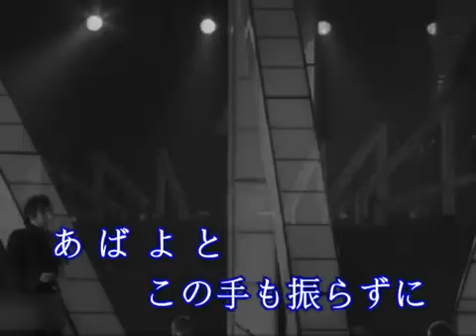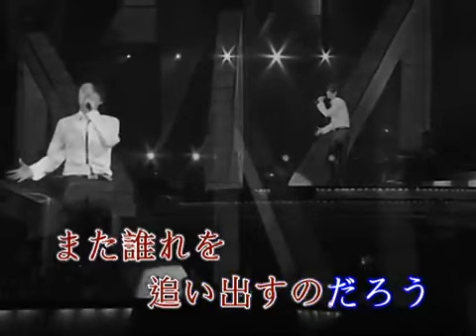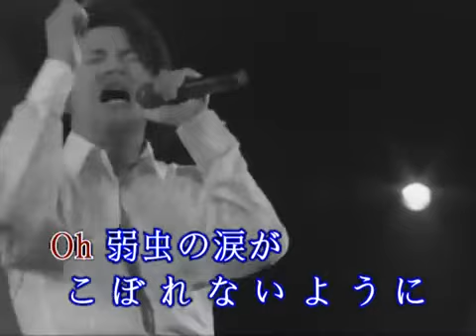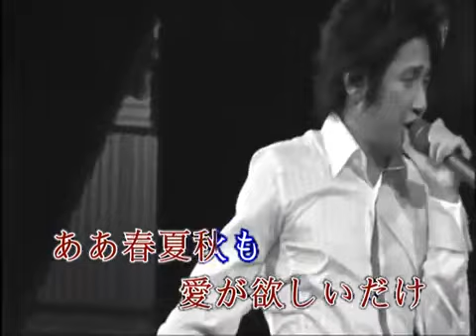Nhạc nhật cực hay 1970 - PHẦN 3 - Tịch Dương Chi Ca, Tiếng Nhật. [夕焼けの歌] 近藤真彦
夕焼けの歌
“あばよ”とこの手も 振らずに
飛び出した ガラクタの町
あんなに憎んだすべてが
やりきれずしみるのは何故か
憧れた夢さえまだ報われずに
人恋しさに 泣けば…

*ゆらゆらとビルの都会に広がる
あの頃と同じ 夕焼け空
クソ食らえとただ
アスファルト 蹴りつけ
ああ春夏秋…と

この都会誰れを迎い入れ
また誰れを追い出すのだろう
はじめて恋したお前は
俺の目が好きと言ったのに
握りしめたこぶしが 空振りする度
何が宝と言えば…

**ゆらゆらと俺の頬に焼きつく
土下座したいほど
愛が欲しいだけ
ああ春夏秋…も

Oh 弱虫の涙がこぼれないように
空を見上げ 歩け
The Song of Sunset
Without waving hand (I) say "Goodbye" in my heart
Leaving this filthy city
Everything that (I) hated so much,
Without the end, but why (I) feel the pain
Former dream hasn't yet achieved
If you cry Hitokoishi .

* Diffusing wobbly in the city that full of skyscrapers
Is the same sunset in the past
Murmur "Damn it"
Walk slowly on the asphalt road
Ah a, spring, summer, autumn

This city, who was welcomed
Who has been driven forward
You were in your puppy love
Didn't you say you like my (clear) eyes?
Every time waving (my) clenched fist in the air
To say what is the most precious .

** Slanting wobbly onto my cheeks
Even Though praying on knees
(I) also want to get love, That's all

Oh, in order not to shed those coward tears
(I) look up to the sky, stride forward